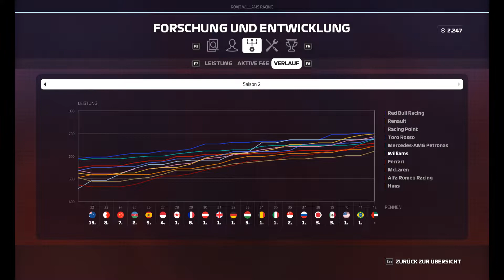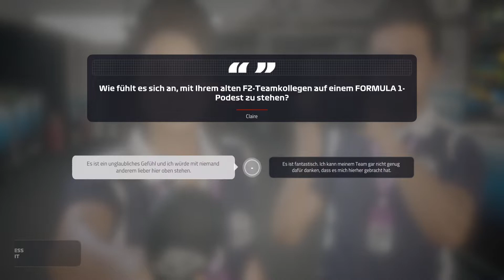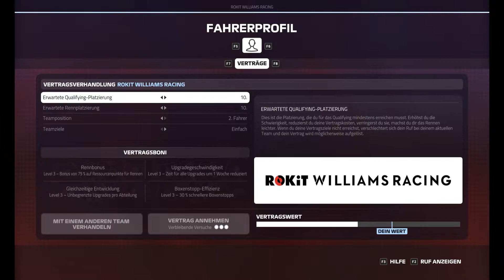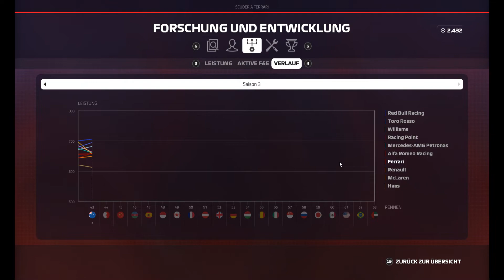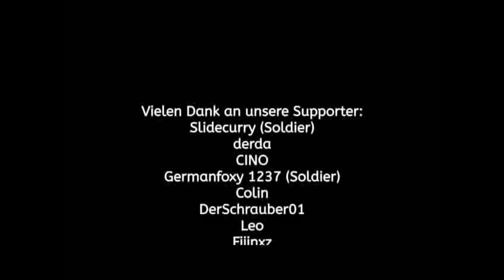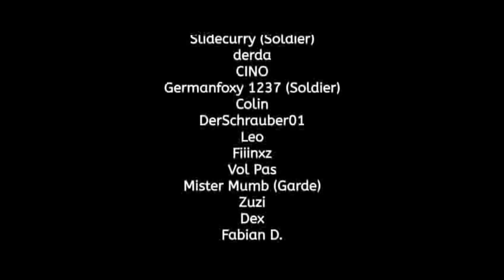🔥 XXL-SAISONFINALE! 3 Rennen (USA, Brasilien, Abu Dhabi) + neues Team 🔥 #43 - F1 2019 Karriere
F1 2019
Unser Mikro